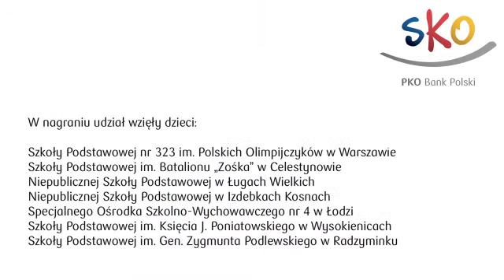O tym mówią dzieci - Żyrafka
Żyrafka jest naszą przewodniczką po banku. Żyrafka Lokata opiekuje się SKO i kontem PKO Junior. Jeśli tylko masz jakieś wątpliwości – zapytaj Żyrafkę. Więcej na